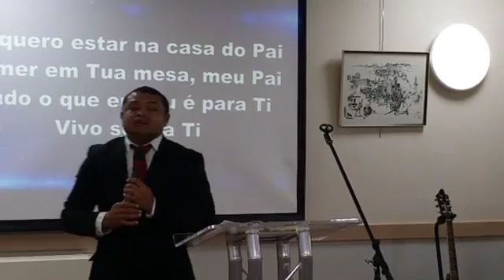CULTO DE SANTA CEIA MARCO 2017